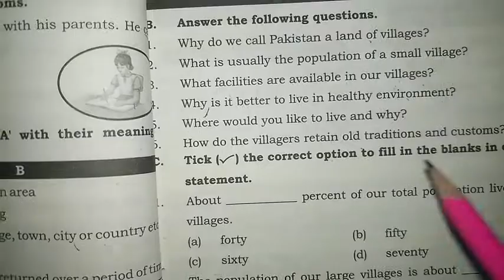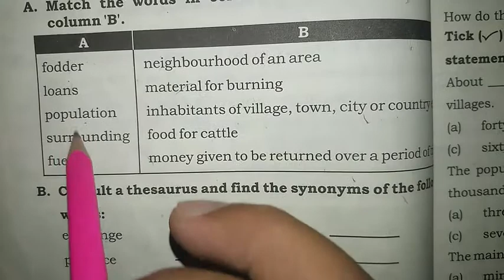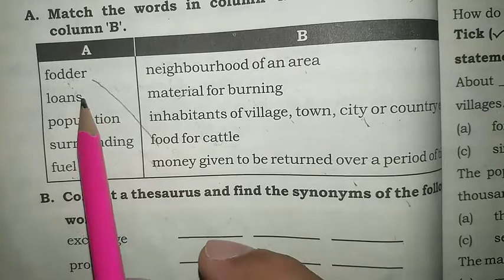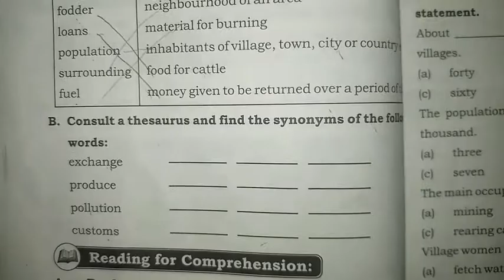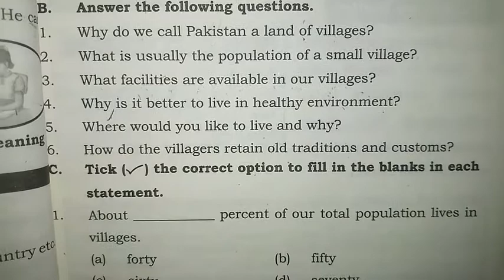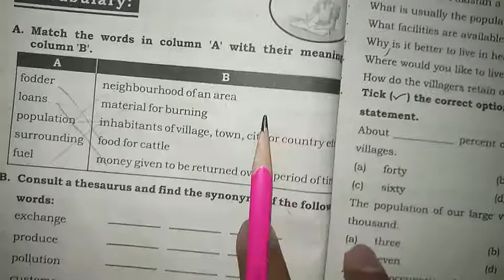English 7th Class (Our Villages, Exercise Work)